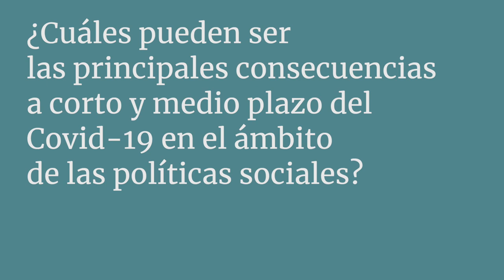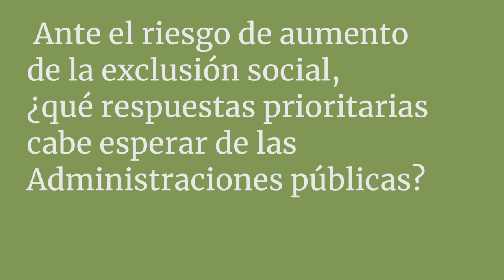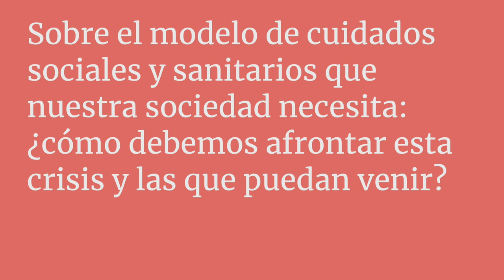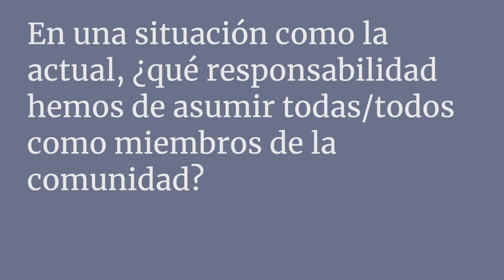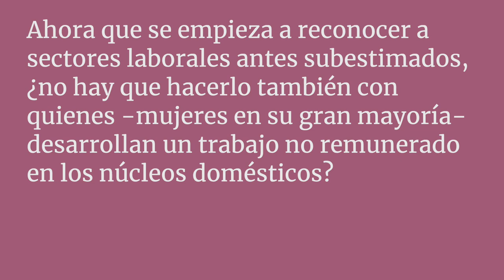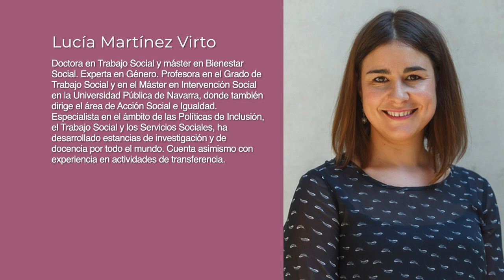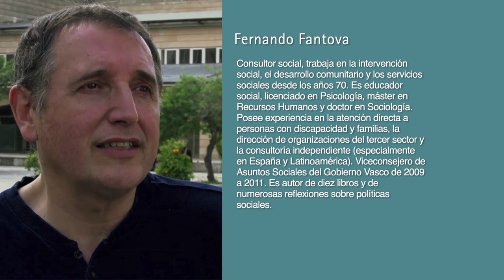Eusko Ikaskuntzako Solasaldiak: Fernando Fantova / Lucía Martínez Virto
Lucía Martínez Virto. Doctora en Trabajo Social
Fernando Fantova. Consultor social

Bienestar post Covid-19

Lucía Martínez Virto
Doctora en Trabajo Social y máster en Bienestar Social. Experta en Género. Profesora en el Grado de Trabajo Social y en el Máster en Intervención Social en la Universidad Pública de Navarra, donde también dirige el área de Acción Social e Igualdad. Especialista en el ámbito de las Políticas de Inclusión, el Trabajo Social y los Servicios Sociales, ha desarrollado estancias de investigación y de docencia por todo el mundo. Cuenta asimismo con experiencia en actividades de transferencia.

Fernando Fantova
Consultor social, trabaja en la intervención social, el desarrollo comunitario y los servicios sociales desde los años 70. Es educador social, licenciado en Psicología, máster en Recursos Humanos y doctor en Sociología. Posee experiencia en la atención directa a personas con discapacidad y familias, la dirección de organizaciones del tercer sector y la consultoría independiente (especialmente en España y Latinoamérica). Viceconsejero de Asuntos Sociales del Gobierno Vasco de 2009 a 2011. Es autor de diez libros y de numerosas reflexiones sobre políticas sociales.